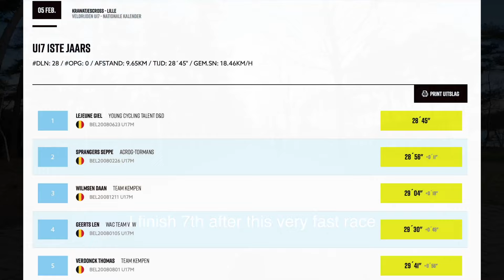CYCLOCROSS RACE @ LILLE (BELGIUM) - U17 - GoPro LAP - POV Cyclist on board BIKE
Februari 5th 2023 I participated at the cx race at LILLE (Belgium). - Cyclocross wedstrijd Nieuwelingen te LILLE / Krawatencross
I finished 7th in this very fast race.  Enjoy!

🔥 Highlights :

00:00 –Intro
00:36 - Start and first lap
07:09 – LAP 2
13:13 - LAP 3
19:11 - LAP 4
25:11 - LAST LAP!
30:27 - Finish & Results

About me :

Hi! My name is Matteo Declercq! I am a young Belgian cyclist who rides bike (cyclocross - road - mountainbike) in races and for fun.
I make videos about my cycling adventures and races.
If you’re a cyclist like me, then this is DEFINITELY the place for YOU!
On this channel, I upload videos about topics such as my races, my training plans and cycling skill videos.